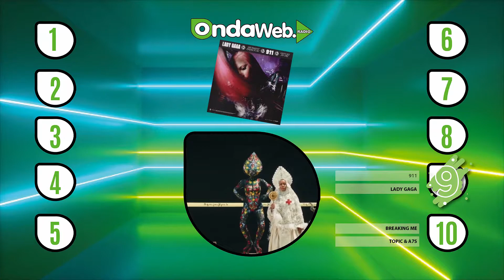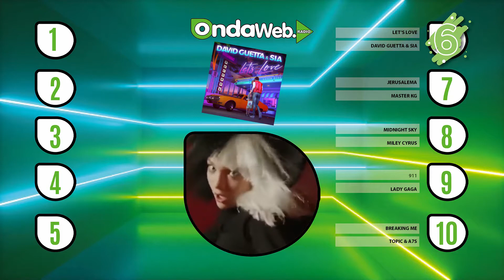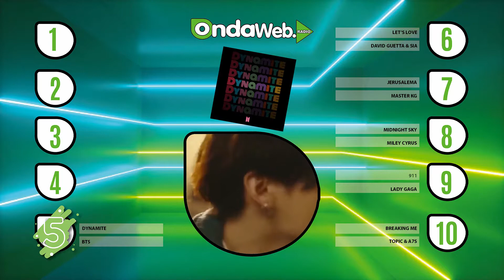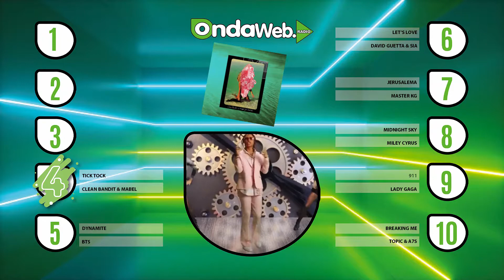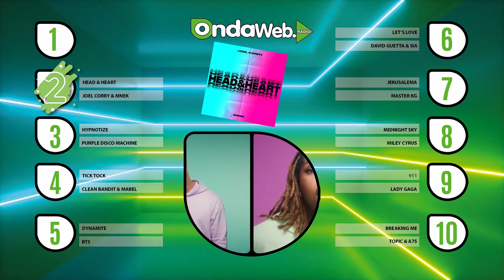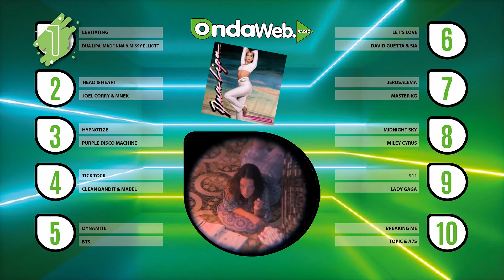Onda Web Chart "Top Ten International" (Settimana dal 7 al 14 Novembre 2020)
Onda Web Chart "Top Ten International"
(Settimana dal 7 al 14 Novembre 2020)